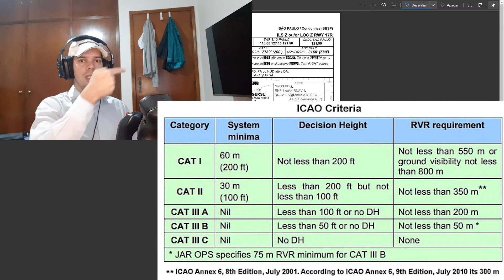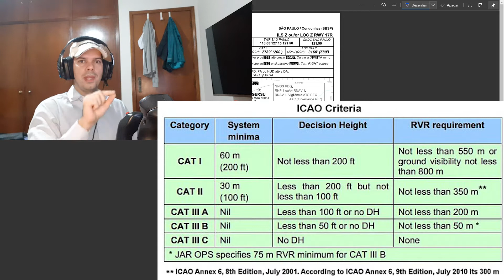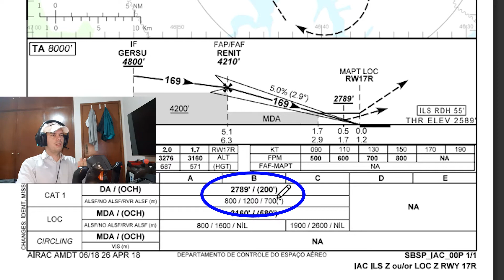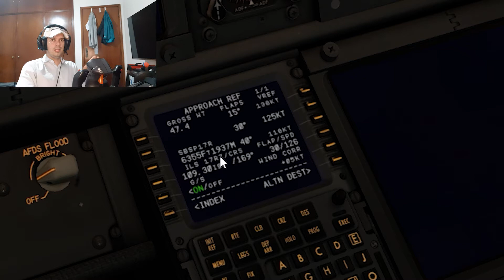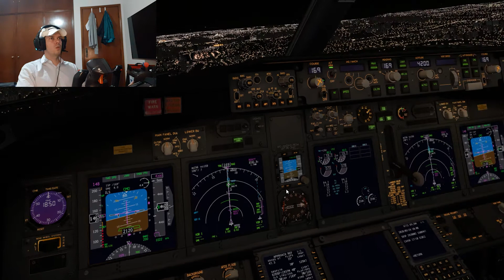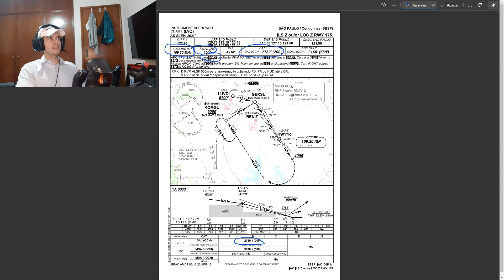Tutorial: Pouso ILS Explicado e Simplificado - EP13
Fala Cmtes., nesse vídeo passo adiante alguns conhecimentos válidos para você experimentar um pouso por instrumentos, no seu avião preferido. Apresento a leitura simplificada de uma carta IAC e onde colocar no avião, as informações lidas na carta de aproximação. Não esqueça de mencionar nos comentários como foi seu pouso!

PC Specs:
i7-7700K (4.7GHz)
Water Cooler Collermaster
32 GB RAM DDR4 3000Mhz
3 SSDs (Win - P3D - XP11)
Windows 10

Dispositivos:
Thrustmaster Hotas X
Saitek Flight Yoke
Saitek Rudder Pedals
Headset Logitech G633 Artemis
40" FullHd Samsung TV e 47" FullHD LG TV (para addons)

Simulador e Addons:
X-Plane 11.50 B9 Vulkan
NOAA Weather
AutoGate
XCheckList
Avitab
BetterPushback
LiveTraffic
SAM
Terrain Radar
PFPX
Aivlasoft EFB V2
Reshade